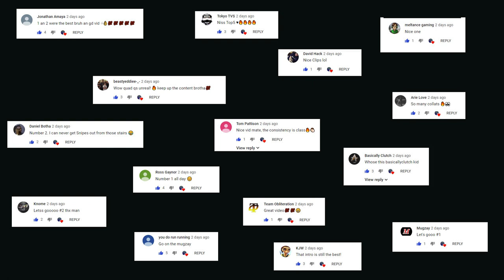How I Got My Dream Job Working For Disney! Lion King!!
- BO4 Only
- Trickshots allowed
- Snipers Quad+ Onscreen